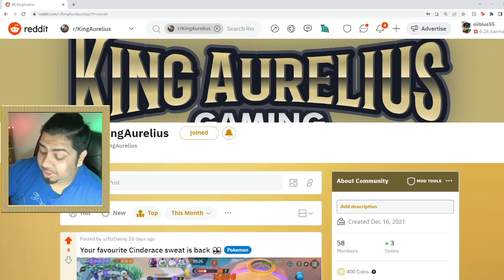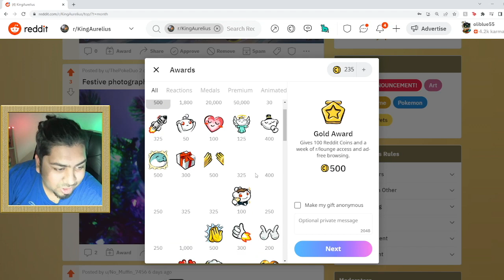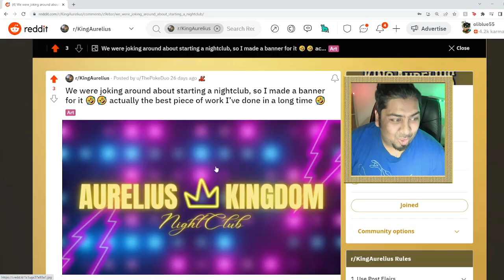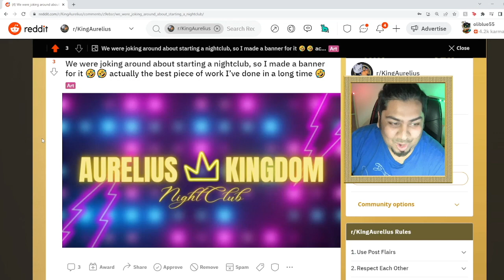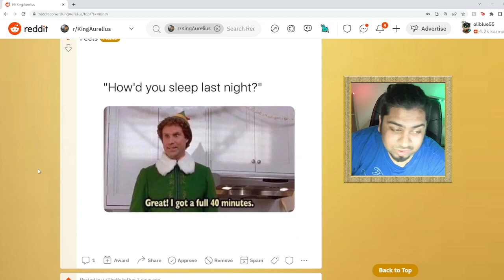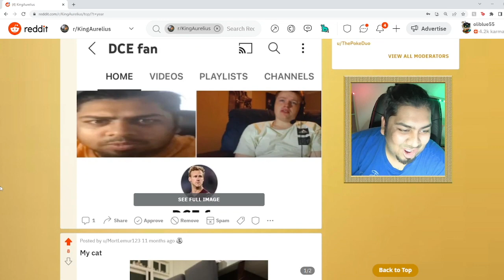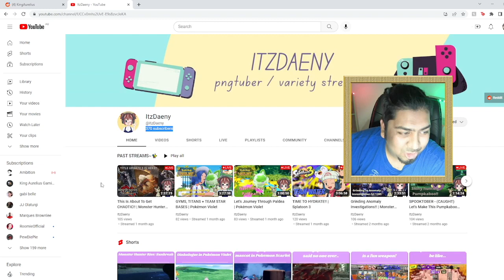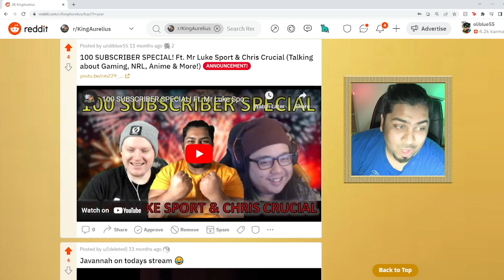BEST OF 2022! || REDDIT RECAP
THANK YOU SO MUCH FOR 2022! I've had a blast making this reddit series and feel like we can do bigger things with it when we're bigger in 2023! Lets celebrate a wonderful year!

If you want to be featured in a future reddit video make sure you post on r/KingAurelius !